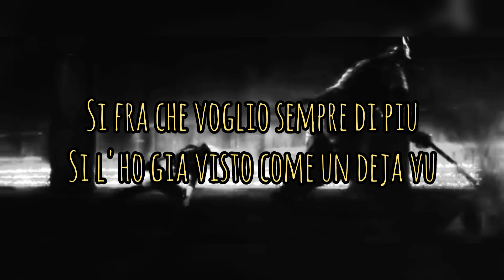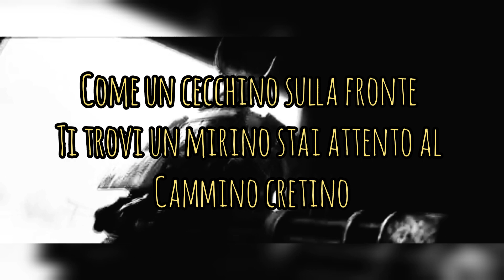TANDER - "SUPERNOVA FREESTYLE" (LYRICS VIDEO) (NXIR RMX)